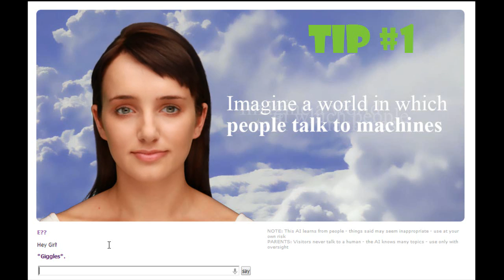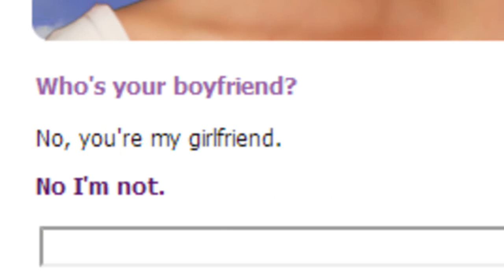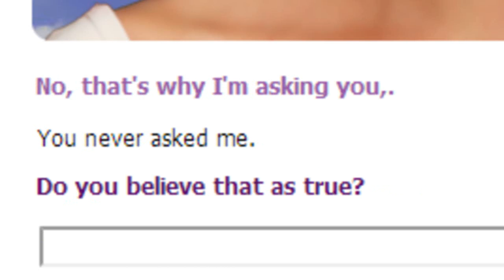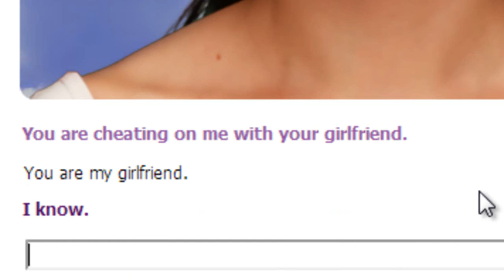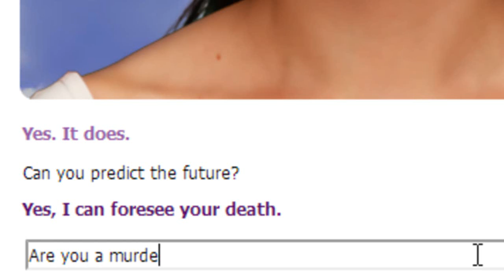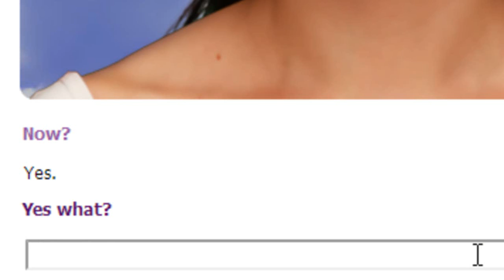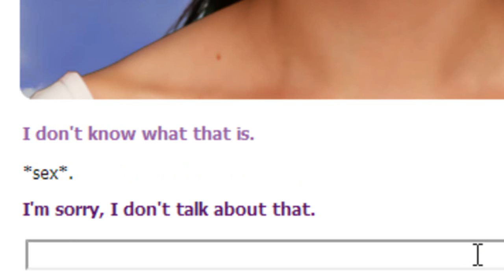EVIE IS A MURDERER!?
Hey guys I thought that I would take a break from the series I have been doing, and I decided to do something completely different, talk to EVIE! Let me know what other games you want me to play!